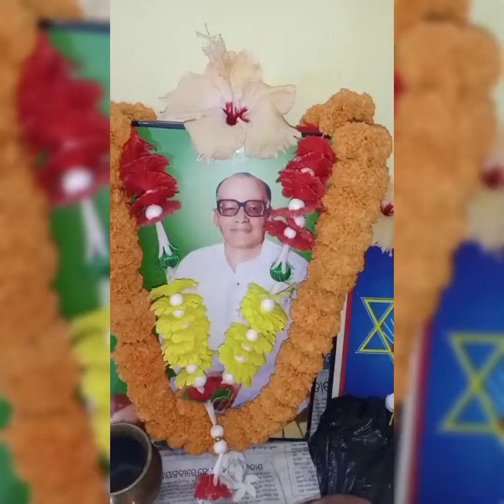Mitransh's 1st Birthday (part-1) ଜନ୍ମ ଦିନରେ ସକାଳୁ ଉଠି କଣ କଲେ 🤔😍🤨babyboy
Mitransh's 1st Birthday (Part -1)

Madhu Mohan Odia Vlogs